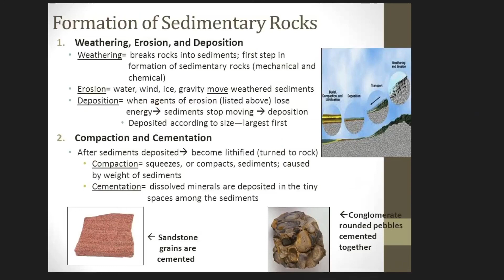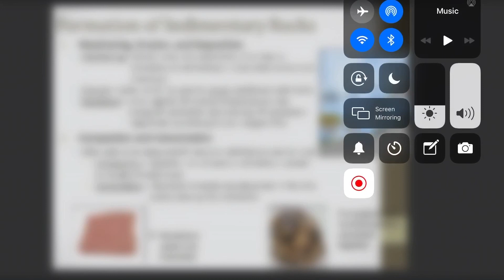introduction to SEDIMENTOLOGY